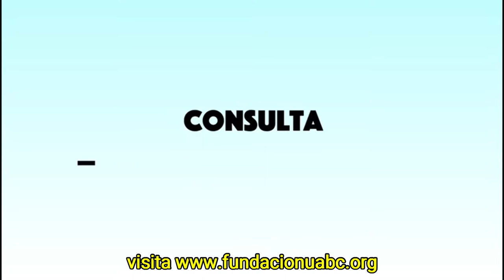Prohibido Rendirse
A Mexicali, nel Messico settentrionale sul confine con gli Usa, da diversi anni la famiglia Aguilar Hernández svolge un intenso e appassionato lavoro per preservare la memoria del figlio Eric Manuel, scomparso nel 2013 all'età di 18 anni. Leggi la storia su
Desde hace varios años, la familia mexicalense Aguilar Hernández se ha caracterizado por un intenso y apasionado trabajo para continuar con el legado y la memoria de su hijo, Eric Manuel Aguilar Hernández, fallecido en 2013 a los 18 años de edad.